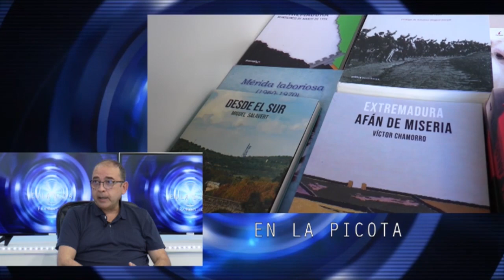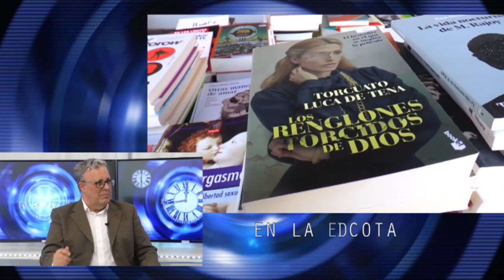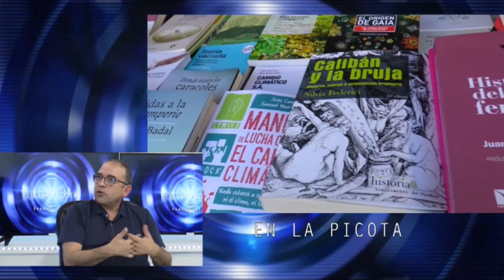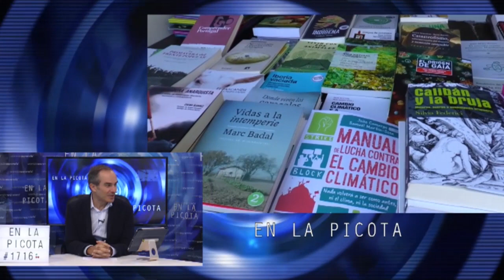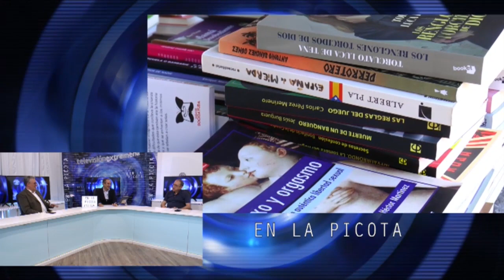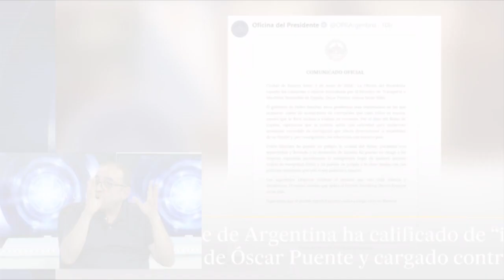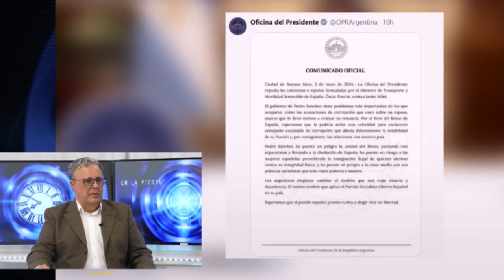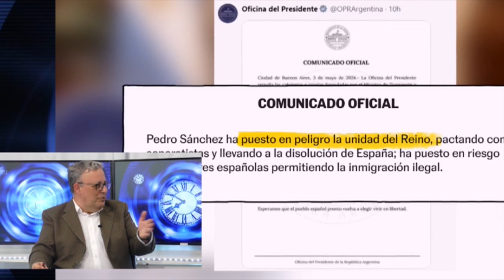TVEX 06.05.24 EN LA PICOTA 1716 La Feria del Libro de Mérida programa más de 60 actividades este año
La Feria del Libro de Mérida programa más de 60 actividades a partir de este miércoles 🍒 Enlapicota 1.716 con Fran Morillo